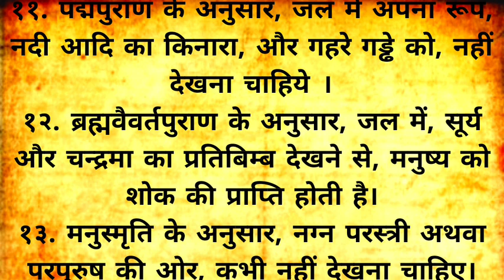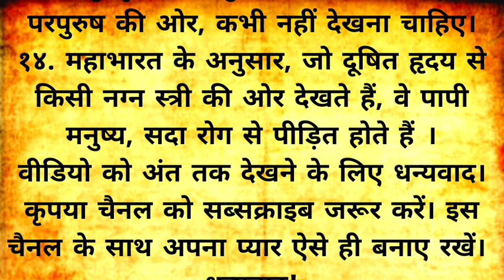किसको नहीं देखना चाहिए। शास्त्रों के अनुसार किनको न देखें। who should not see।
वैदिक शास्त्रों में कुछ ऐसे व्यक्तियों या वस्तुओं को नहीं देखने का संकेत दिया गया है जिन्हें शास्त्रों में अशुभ या अधिक पापकर्मों का प्रतीक माना जाता है। इनमें से कुछ प्रमुख नियम का जिक्र इस वीडियो में किया गया हैं।

queries -
शास्त्रों के अनुसार क्या नहीं देखना चाहिए
वैदिक नियमों में क्या देखना वर्जित है
शास्त्रों के अनुसार क्या देखना हानिकारक है
according to shastras who should not to see